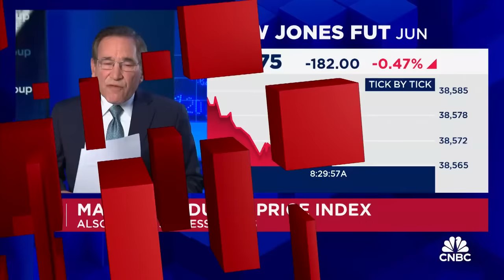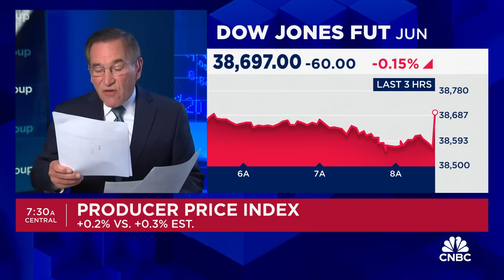Wholesale prices rose 0.2% in March, less than expected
CNBC’s Rick Santelli joins ‘Squawk Box’ to break down March’s producer price index (PPI) data.